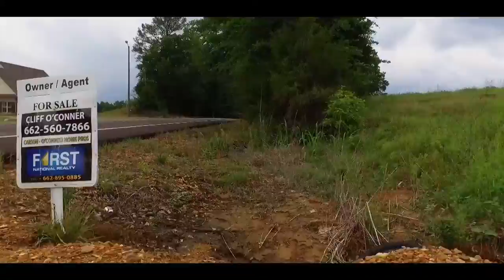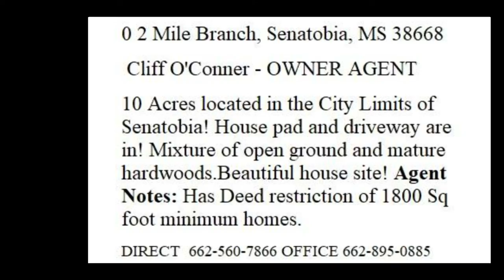North MS Drone Service - Two Mile Branch Road